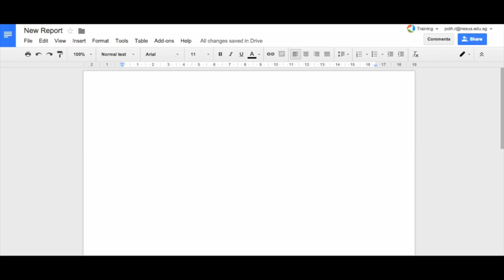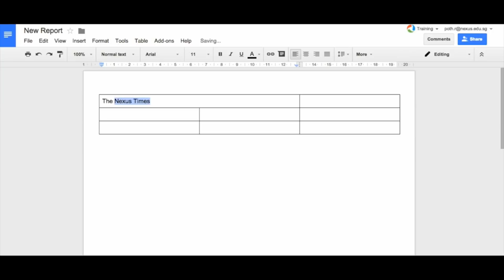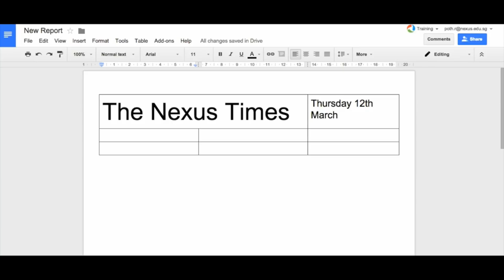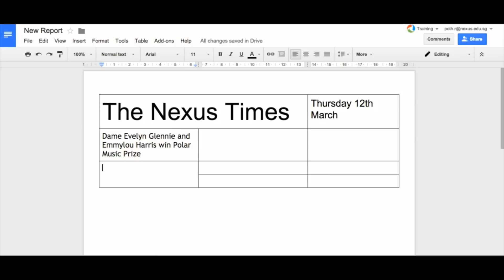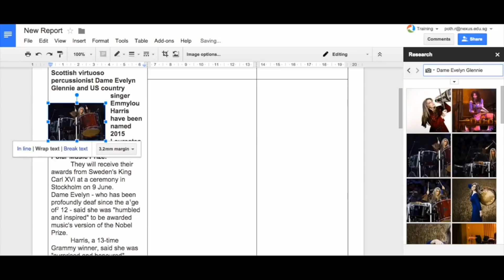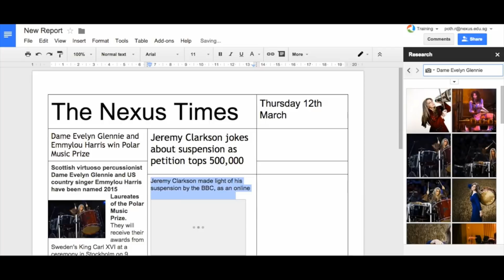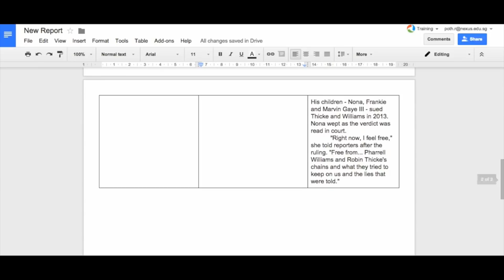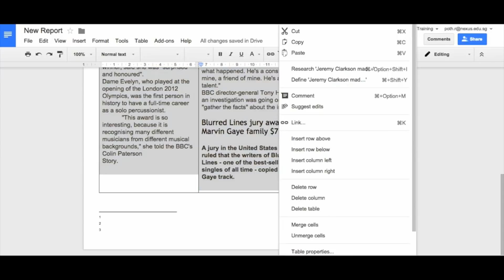How to Create a Newspaper using Google Docs with Google Apps for Education - G-Suite for Education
PLEASE NOTE THIS IS AN OLDER VIDEO AND THERE ARE SOME DIFFERENCES IN GOOGLE DOCS, SUCH AS THE RESEARCH TOOL IS NOW THE EXPLORE TOOL.

This video was created for a Year 5 class that were working on writing newspaper reports.  We wanted to look at how to create a Newspaper using Google Docs.  The other purpose was to continue developing the skills of the Year 5 students in Word Processing.

This included creating and formatting the properties of tables and using the new Merge cells feature within Google Docs; understanding the styles feature; using the research tool to find images; and introduce them to the idea of citations using the Research tool.

The lesson was introduced with a challenge.  I presented them with a finished Newspaper using Google Docs.  Their challenge was to work out how I'd done it. Those that did then had to support others.  The video was then used as a home learning task, therefore flipping the idea so when they came back to class they could start their newspaper.

All learners progressed extensively during this task.  Not only in the Desk Top Publishing skills but in the the writing of the reports.  They used the editing tools of the Word Processor in Google docs to continually re-draft and better the work.

Other Great Videos from AtTechEdu